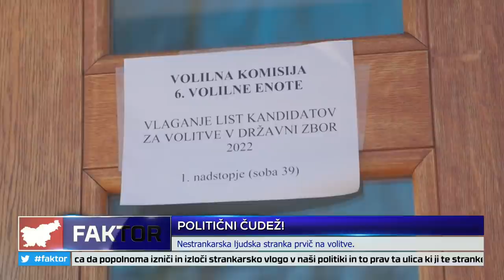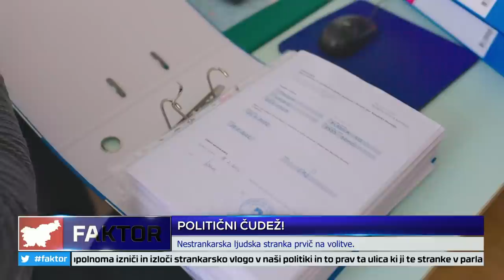FAKTOR #719: POLITIČNI ČUDEŽ! (Polona KAMBIČ, mag. Gregor KOS